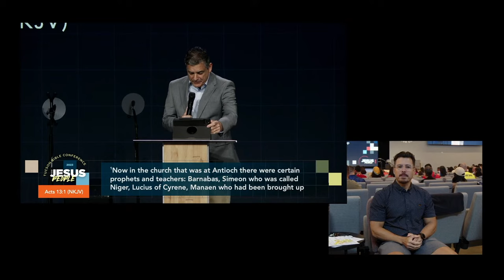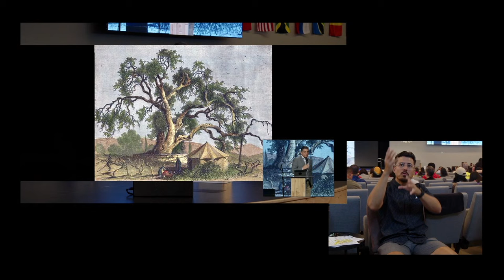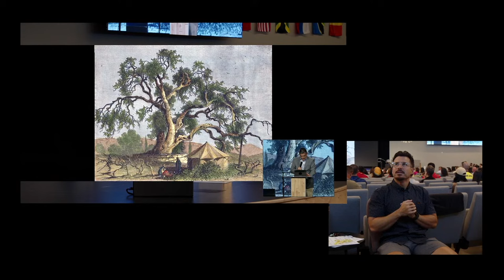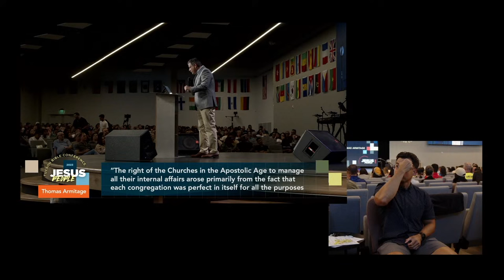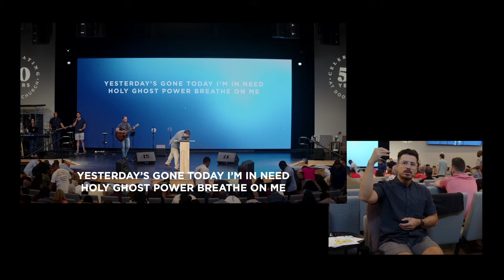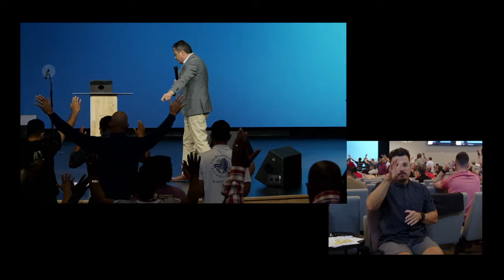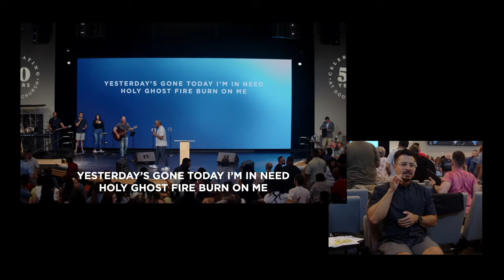(ASL) The Wonder of a Local Church | Fred Rubi | June 16, 2023 | Door Church Tucson, AZ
CCLI: 20695939